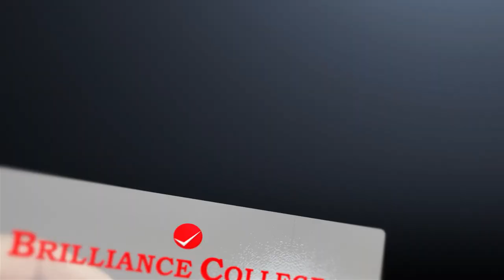UNIVERSITY ASSISTANT ONLINE SEMINAR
BrillianceCollege provides direct Coaching Classes for all PSC Exams in 120 centres in Kerala.

BrillianceCollege : All Kerala Helpline No: 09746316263.

BrillianceCollege provides ONLINE COACHING CLASS for all PSC Exams.For Online DEMO Classes visit the

BrillianceCollege Helpline No: for ONLINE COACHING CLASSES - 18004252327

for more Online Coaching Classes